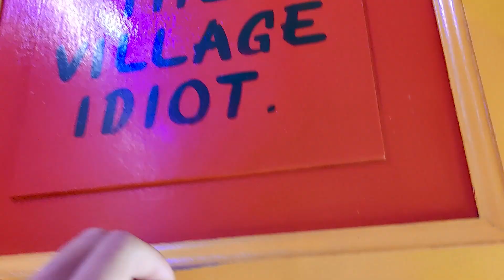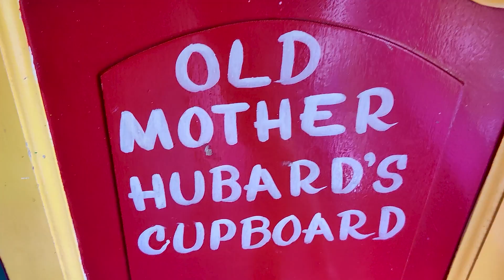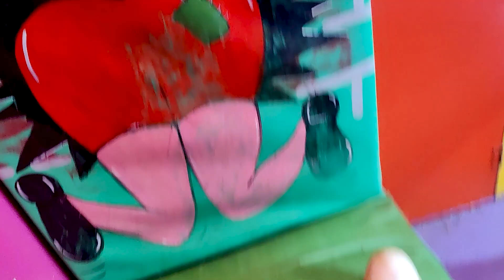FAMILY FUN FAIR! Millions of balls and rides! Tutti Frutti Kids!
How many BALLS and RIDES are there??😮Million? Thousand? We almost drown in the balls😮 Check out our video where we visit UK's Amusement Park! Family Fun Fair! Kids outdoor FUN!

If you are new on our channel, nice to meet you! We are family of 4👨‍👩‍👧‍👦who likes a lot of fun activities and adventures. In our videos we will play with toys, cook, build, sing, dance, visit theme worlds, travel, build, bake etc. ✨😉😊
So make sure you Subscribe to our channel Tutti_Frutti_Kids and join us on some excited adventures!!And also maybe you can get some inspiration of a new activity that you would like to do!😏🎶✨🎊